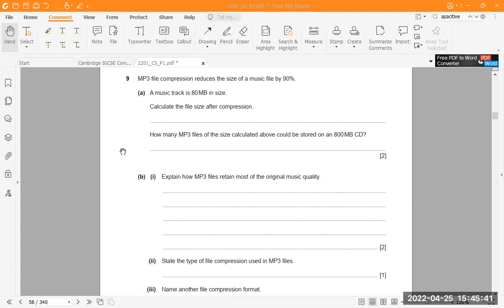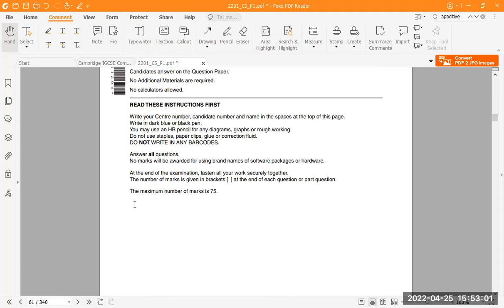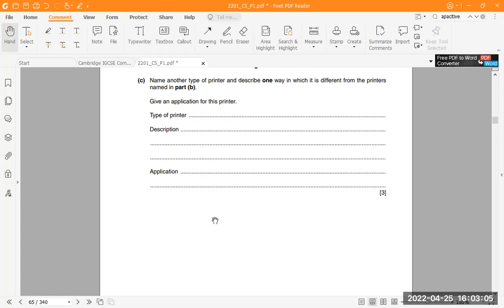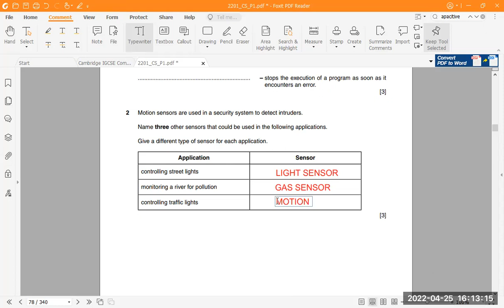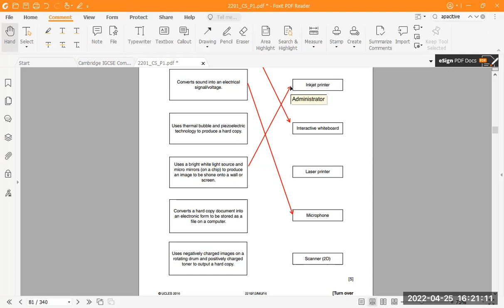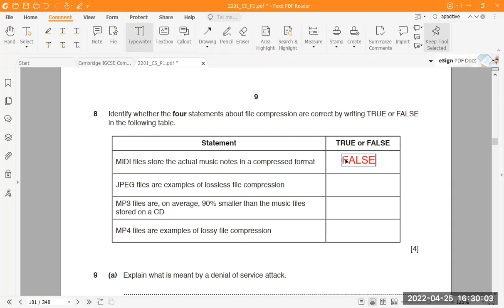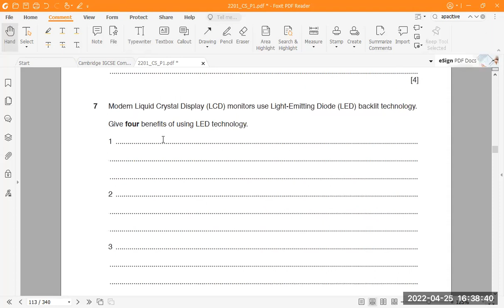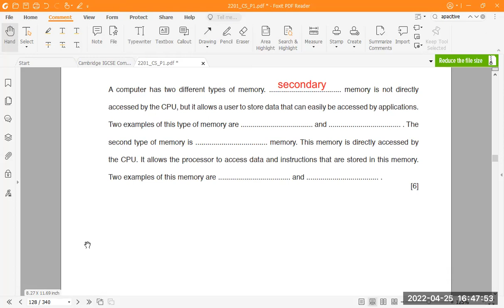2210 COMPUTER SCIENCE CHAPTER 5 6 PAST PAPERS PRACTICE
2210 COMPUTER SCIENCE CHAPTER 5 & 6 PRACTICE PAST PAPERS